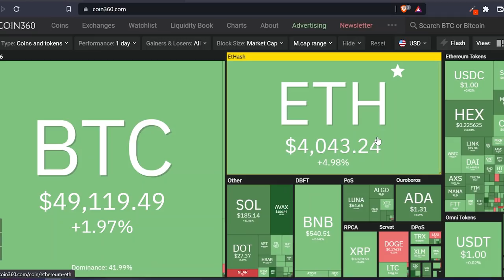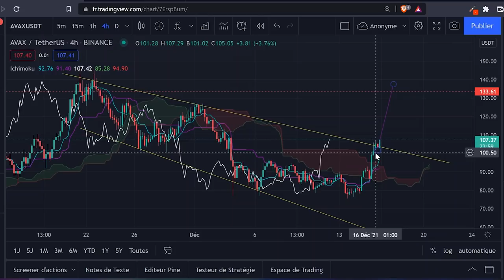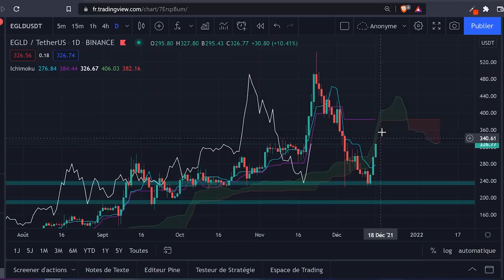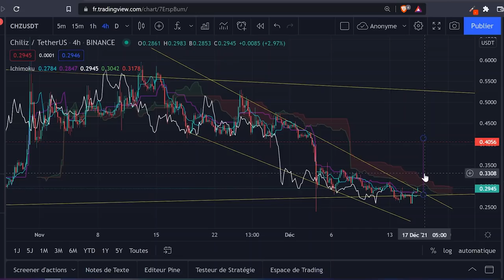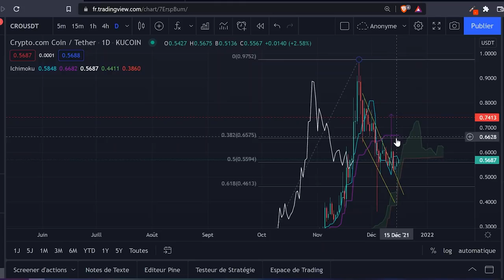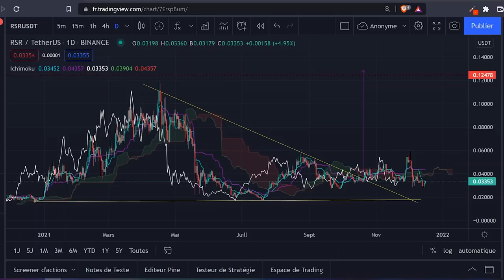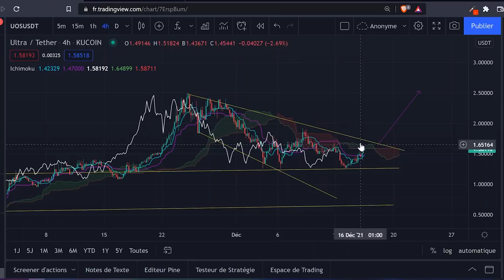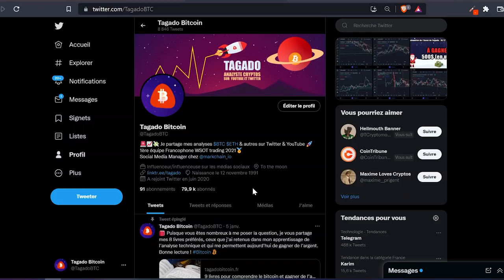LES CRYPTOS REPARTENT 🚀 BTC, AVAX, ETH, VET, EGLD, LTC, BIT, CHZ, TEL, CRO, RSR, DOGE, SHIBA...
Analyse Cryptos du 16 décembre 2021 dans laquelle j'utilise les patterns chartistes, Ichimoku et les extensions de Fibonacci.

00:00 Le point sur le marché
00:50 Analyse de Avalanche (AVAX)
01:36 Analyse du Ethereum (ETH)
02:33 Analyse du Bitcoin (BTC)
03:32 Analyse du VeChain (VET)
04:15 Analyse du Elrond (EGLD)
04:55 Analyse du Litecoin (LTC)
05:36 Analyse du Polygon (LUNA)
06:12 Analyse du Bit Token (BIT)
06:59 Analyse du PancakeSwap (CAKE)
07:35 Analyse du Chiliz (CHZ)
08:11 Analyse du Telcoin (TEL)
09:26 Analyse du Crypto.com (CRO)
10:52 Analyse de Wink (WINK)
11:50 Analyse du Reserve Rights (RSR)
12:33 Analyse du Dogecoin (DOGE)
13:21Analyse du Ultra (UOS)
14:46 Analyse du Shiba Inu (SHIB)
15:34 MERCI :) + Gagnez 1 SOLANA

Achetez des cryptos en toute sécurité sur Bybit (10 BIT gratuits pour les 50 premiers à déposer de l'argent)
+ 90$ en bonus très facilement via ce lien :